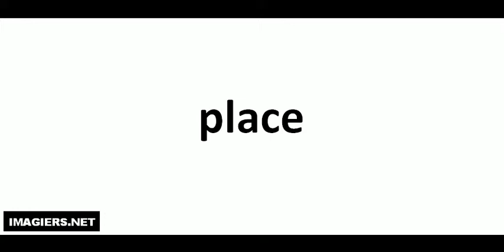Comment lire # place